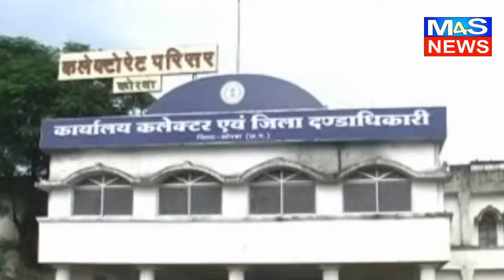कोरबा@M4S:फोरलेन सड़क का आखिर क्यों हो रहा विरोध जानें